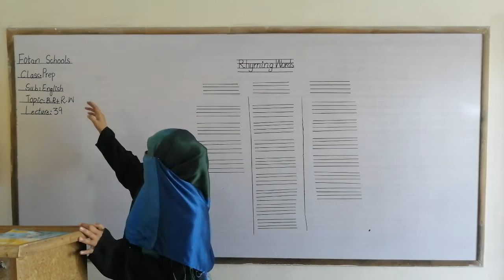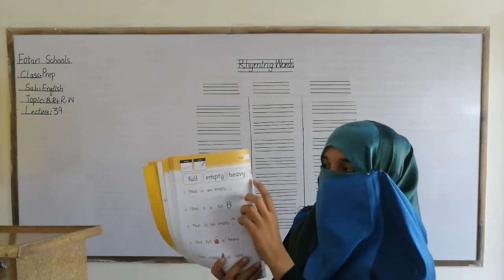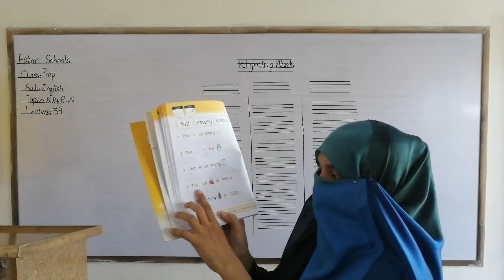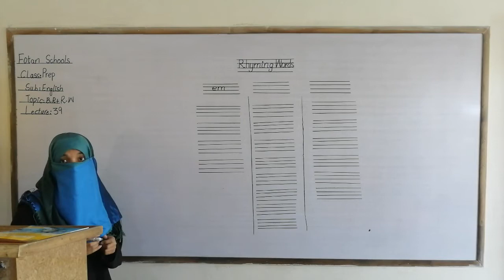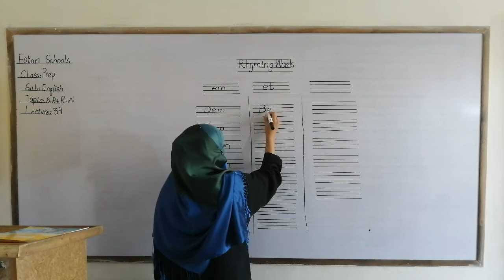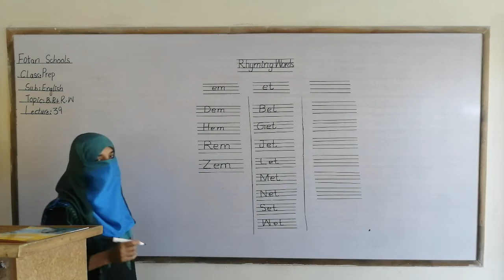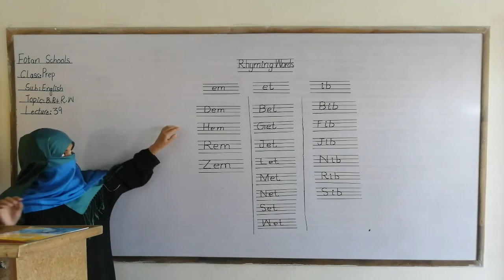Eng Literature Class Prep Lecture # 39 Fotan Schools.